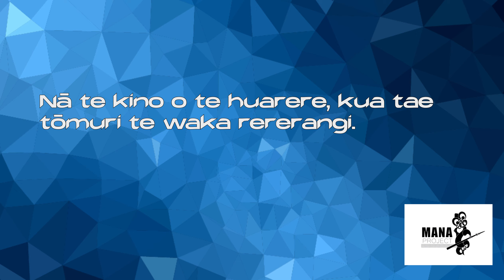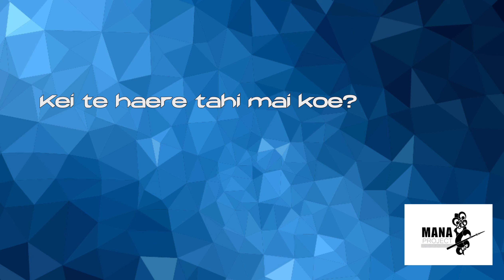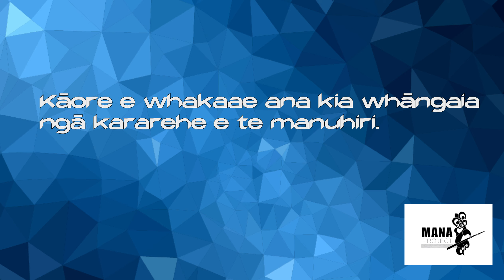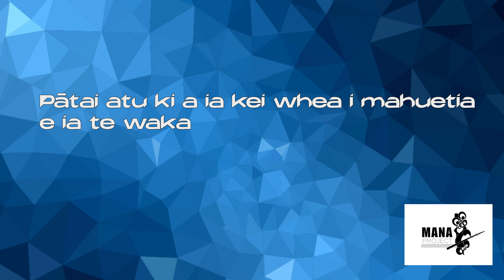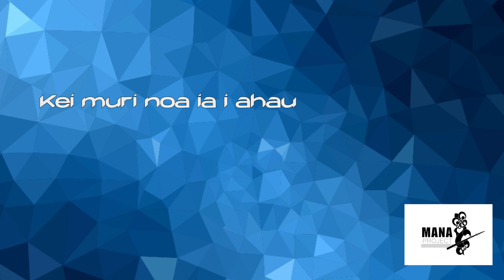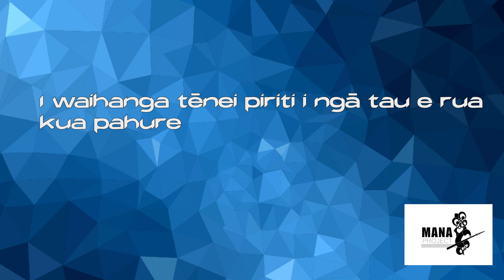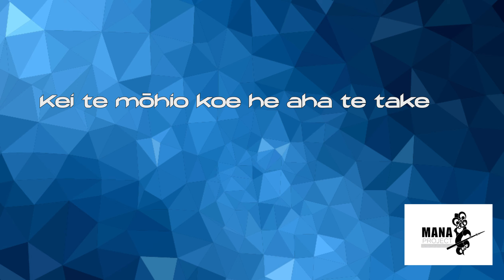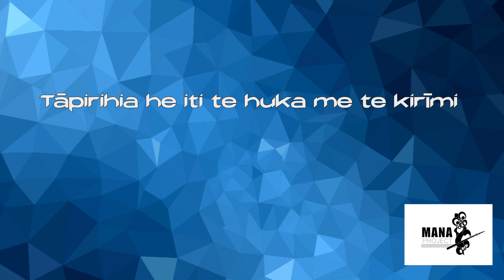25 General Māori Phrases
A collection of general phrases to listen to and practise

Visit learningmaori.co.nz for more resources